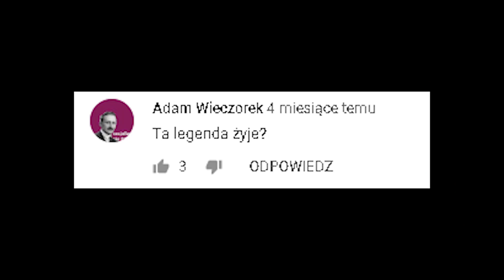RAPERZY KTÓRZY KIEDYŚ BYLI SŁAWNI A DZIŚ NIE SĄ